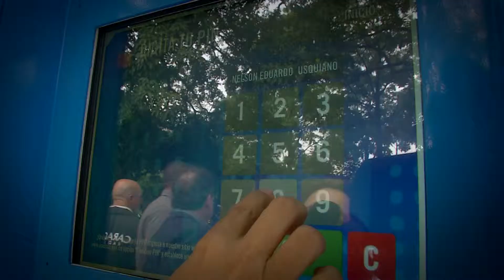Estación EnCicla Telemedellín [NOTA - Diálogos Metropolitanos - 2019-03-06]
Nota realizada para el programa Diálogos Metropolitanos. Recuento del evento de apertura de la estación EnCicla en Telemedellín